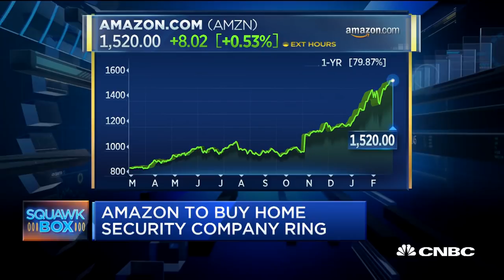Amazon Buys Home Security Company Ring For Reported $1 Billion | CNBC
Edmund Lee, Recode managing editor, breaks down the strategy behind Amazon's acquisition of smart doorbell company Ring, the tech giant's third-largest acquisition.